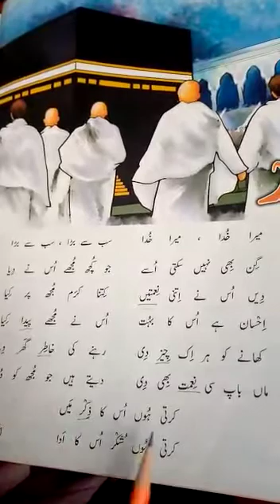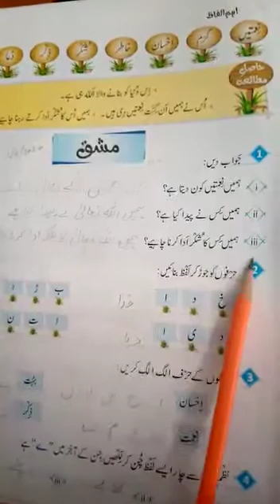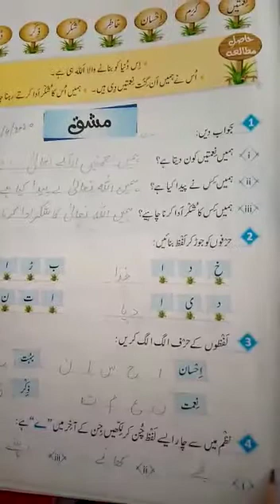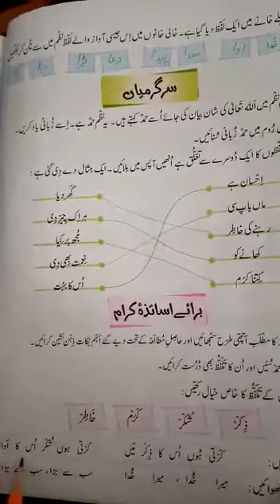Class 2 urdu حمد